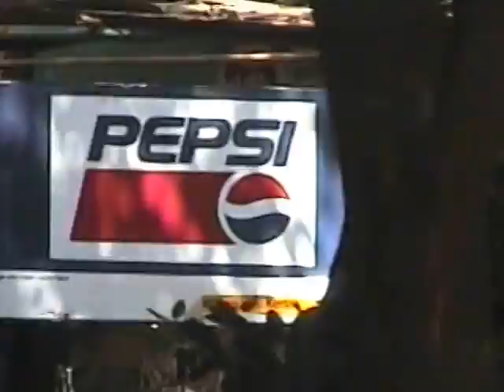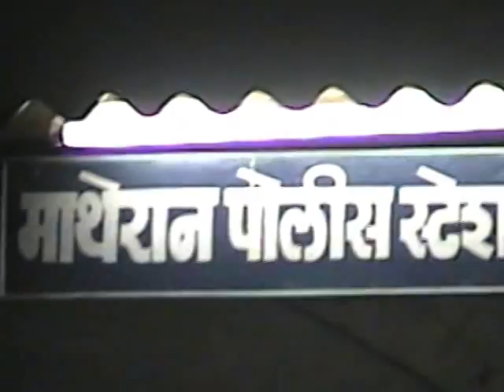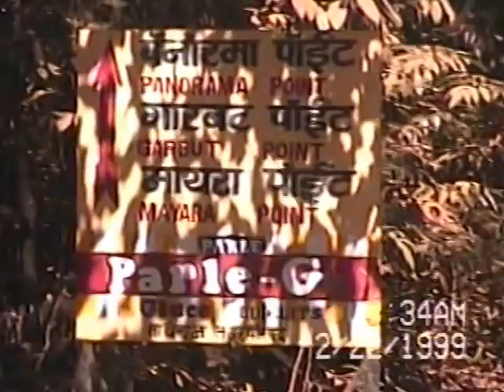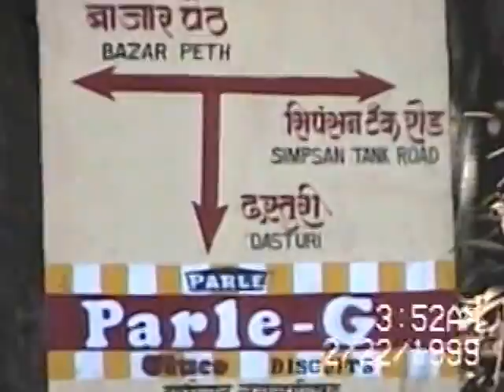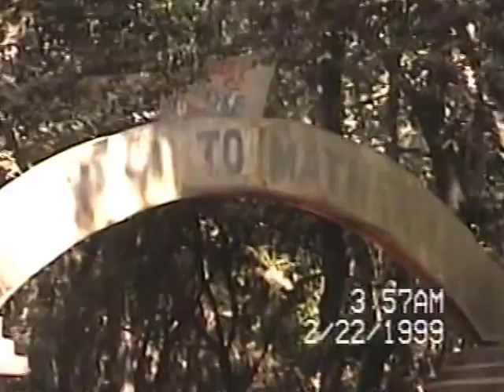Fab'99-matheran points,tanga riding dhingu-dhub,hotelride,nightwalk,leaving mthrn,holi,dhuleti mazaa